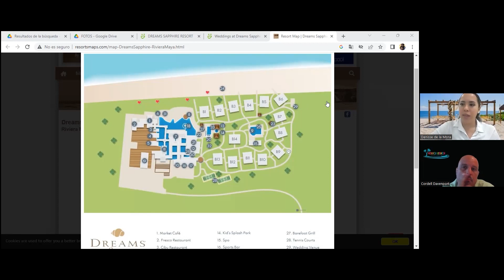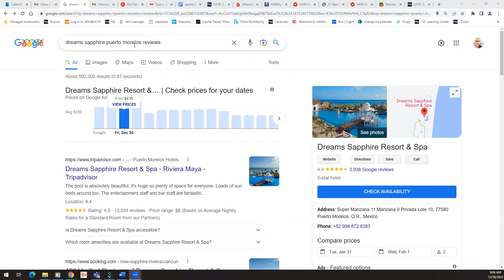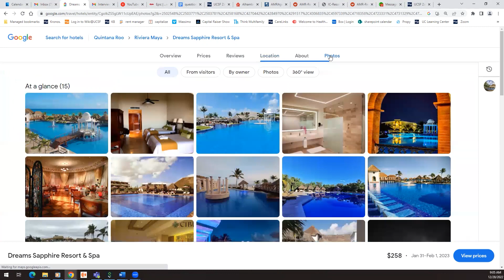Get married at a Mexican Beach Resort | Interview with Dreams Sapphire All-Inclusive Resort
Thinking of getting married at a Mexican beach resort? Watch this interview with Dreams Sapphire All-Inclusive Resort for all the details on planning your dream destination wedding!
Embark on a romantic journey and say ‘I do’ amidst the breathtaking beauty of a Mexican beach resort. Join us as we delve into an exclusive interview with Dreams Sapphire All-Inclusive Resort, where dreams of a picture-perfect wedding become a reality. Discover the enchanting allure of exchanging vows by the azure waters and golden sands, where every detail is meticulously crafted to create unforgettable moments of love and joy.

If you want to get married in Mexico at an all inclusive resort, this interview is for you.  I interview Denisse de la Mora with Dreams Sapphire Resort & Spa.  They are located in Puerto Morelos (20 minutes from Cancun).
and fill out the questionnaire to get the process started.